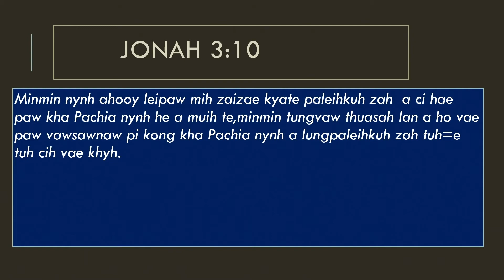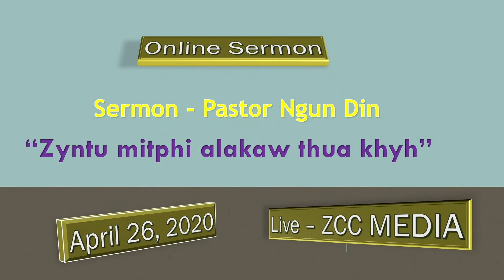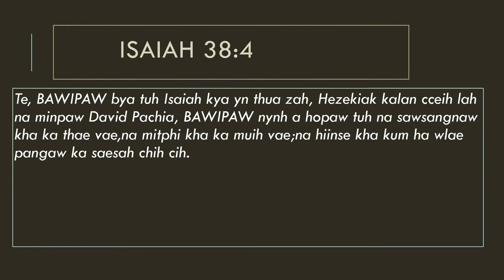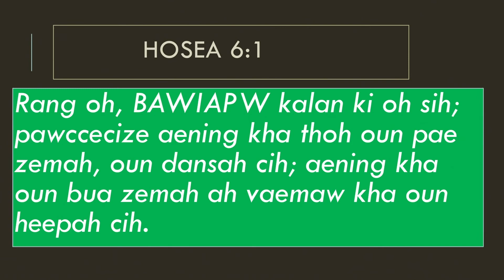Pastor Ngun Din -Zyntu mitphi alakaw thua khyh April 26, 2020